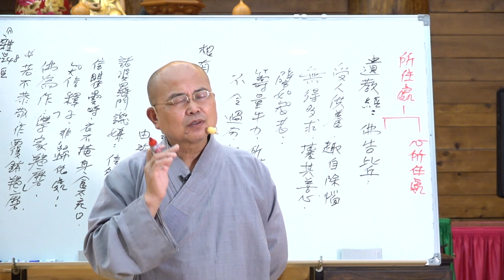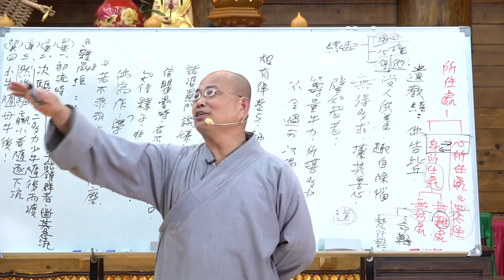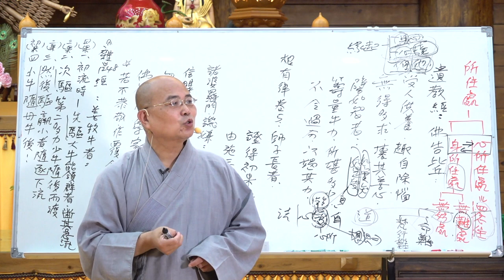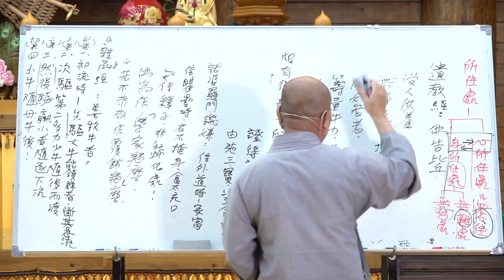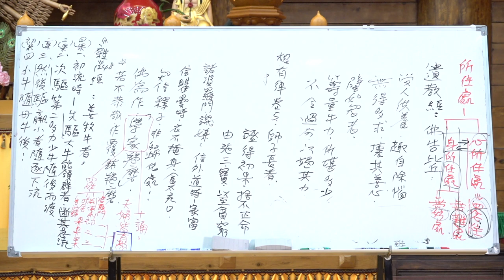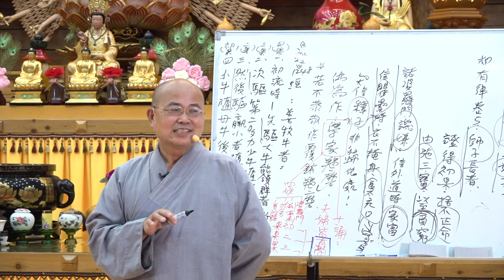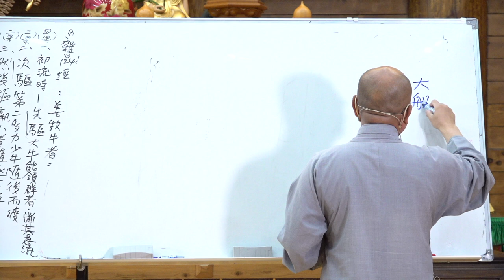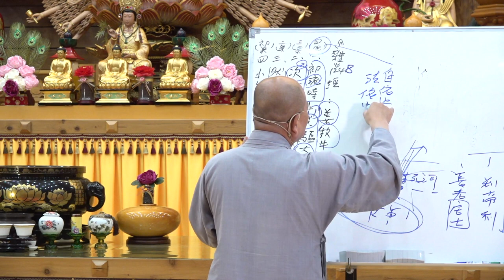大智度論第121集~122集~開講於慈隆國際宗教學院、屏東法輪禪寺